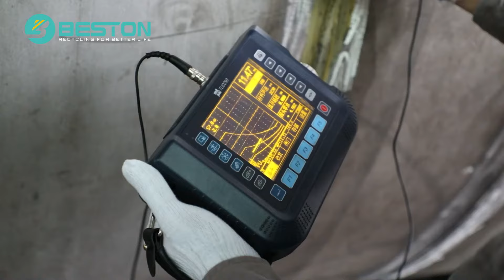Global Case: Beston BLL-16 Oil Sludge Pyrolysis Plant Shipped to Nigeria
Good news!  BLL-16 Pyrolysis Plant has been shipped to Nigeria in March 2022. This is a semi-continuous pyrolysis plant. The machine type requested by this customer is the BLL-16, with a daily capacity of approximately 20 tonnes per day. This customer, who has never bought our products before, said he would like to experience them first. If the quality of our products is up to scratch, he will continue to work with us in the future.
Beston pyrolysis plant can be shipped within 45 working days. This BLL-16 oil sludge pyrolysis plant was sent from Qingdao, China to Onne, Nigeria. It is expected that the plant will arrive in Nigeria on May 20th. The installation will begin as soon as the equipment arrives.

Beston Group Co., LTD
Business office: NO.99 South University Road, Zhengzhou City, Henan Province, China.
Manufacture base: Beston Industrial Zone, Xiwang RD, Industry Cluster Area, Shangqiu City-476000, China.